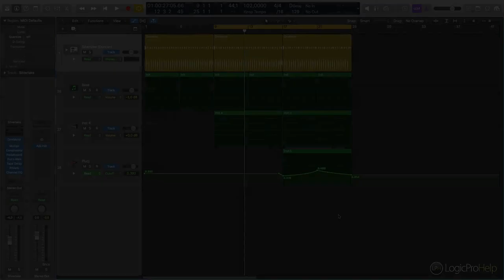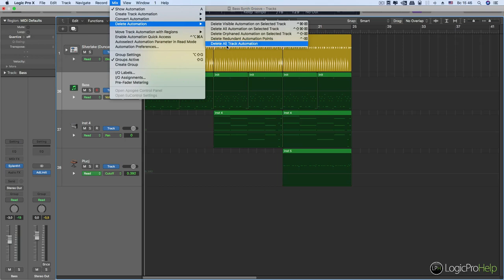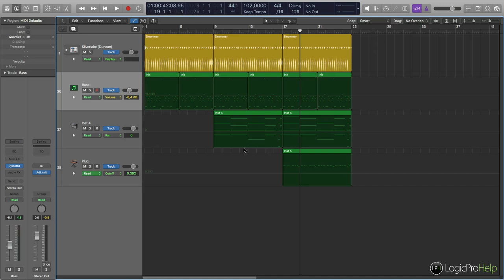Удаление всей автоматизации в проекте в Logic Pro [Logic Pro Help]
Удаление всей автоматизации в проекте в Logic Pro.